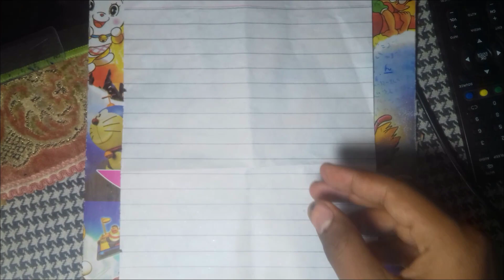BEST URDU PAPER PRESENTATION For BOARD EXAMS | Complete Solving Paper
⛔ Attention Required⛔

Hi Dosto, Is channel ki aik aur video mein meiy apka welcome karta hon. Aj ki is video mein meiy apko BEST URDU PAPER PRESENTATION FULL BOARD EXAMS kay barey mein bataoon ga. Isliyay video ko pora dekhain aur Like zaroor karein. Thank You

SOCIAL NETWORK

Buy Your Cheap And Best Equipment Now

✅ Best Cheap Tripod
✅ Best Cheap Microphone